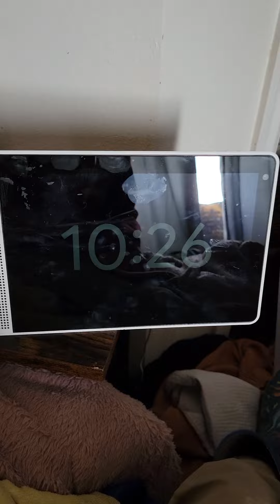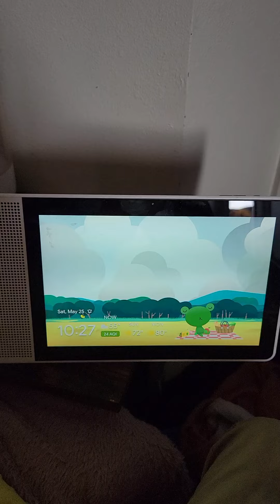eating at Google at 10:27 AM